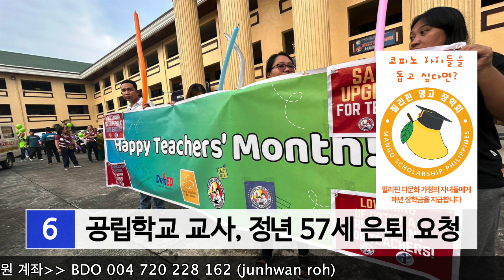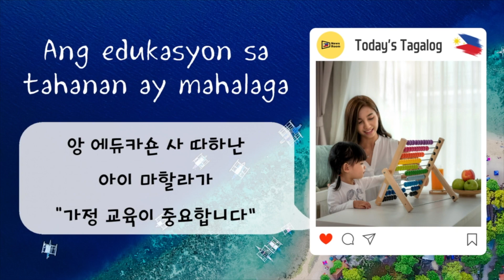메트로 마닐라와 중부 루존, 안개 현상 발생 | 마카티 일요일 차 없는 거리 | 9월 쌀 추수, 쌀 가격 안정화 기대 | 필리핀교민 방송 | 필리핀한인방송 | 조이필리핀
2023년 9월 11일 필리핀유튜브 뉴스 헤드라인

1. 틱톡에서 벨기에 여권 구매한 여성 체포

 2. 올해 약 950명 경찰 해직

 3. 마카티 Ayala Avenue 일요일 차 없는 거리

 4. Scarborough Shoal, 조업하는 필리핀 어민 없어

 5. 9월 쌀 추수, 쌀 가격 안정화 기대

 6. 공립학교 교사, 정년 57세 은퇴 요청

 7. 쌀 소매상에 15,000 페소 현금 지원

 8. 술루 프라빈스에 Abu Sayyaf Group Free 선언

 9. 메트로 마닐라와 중부 루존, 안개 현상 발생

✨️ 따갈록 한마디 : Ang edukasyon sa tahanan ay mahalaga 앙 에듀카숀 사 따하난 아이 마할라가 (가정 교육이 중요합니다)✨️

안녕하세요, 최근 메트로마닐라에서 안개 현상이 나타나 주의를 당부하고 있습니다. 뉴스에서 소식을 전합니다. 바로 시작합니다.

첫번째 뉴스입니다. 이민국은 틱톡에서 벨기에 여권을 구매하여 사용하려던 사기취업 피해자인 필리핀 여성을 체포했습니다. 이여성은 자신은 쿠웨이트에서 터키 이스탄불로 가는 환승 승객이라면서 서류를 제출했지만, 이민국은 서류상 불일치를 찾아냈습니다. 여권, 거류증, 이민국 스탬프 모두가 위조였습니다. 처음엔 자신을 벨기에 국적이라고 주장했지만, 결국 필리피노임을 밝혔습니다. 여성은 틱톡에서 70만페소를 주고 EU여권을 구매했습니다. 그리고 그리스에서 18만페소의 월급으로 간병인 직업을 약속받았다고 했습니다.

다음 뉴스입니다. 올해 약 950여명의 경찰이 해직되었습니다. 경찰청은 경찰들의 불법적인 행위에 절대로 관용하지 않겠다고 했습니다. 경찰이 먼저 법을 지키겠다는 각오입니다. 작년 한해동안은 약 2,600여명의 경찰이 벌금 및 해직처벌을 받았습니다.

다음 뉴스입니다. 마카티시티의 아얄라 에비뉴는 일요일 오전은 차없는 거리가 됩니다. 2.3킬로미터 구간입니다. 코트야드 드라이브에서 HV 델라코스타 스트릿까지의 구간입니다. 일부 . 마카티 에비뉴와  파세오 데 로하스구간도 일부 차단이 됩니다. 도보, 자전거, 런닝, 애완견산책, 롤러스케이트 등만 가능합니다. 매주 일요일 오전 6시에서 오전 10시까지입니다.

다음 뉴스입니다. 필리핀 군은 스카버러 암초에서 조업하고 있는 필리핀 어민은 없다고 밝혔습니다. 중국 배들이 지속적으로 출몰하고 있기 때문입니다. 중국이 필리핀 어민들의 조업을 지속적으로 방해하고 있습니다. 중국해경선들이 어민들을 막고 있습니다.

다음 뉴스입니다. 9월들어 쌀 수확이 시작됨에 따라, 쌀 가격이 안정세에 접어들 것이라고 농업부가 밝혔습니다. 10월말까지 초기 수확목표는 5백만 톤입니다.

다음 뉴스입니다. 일부 공립학교 교사들은 교사의 정년을 57세로 낮춰서, 은퇴의 혜택을 누릴 수 있게 해달라고 요청했습니다. 세계 교사의 달을 기념하면서 200여명의 교사들이 만달루용에 모였습니다. 60이나 65세에 은퇴하면 은퇴후 받는 돈을 약을 구입하는데, 다 사용해야하니 젊을 때 은퇴를 즐길 수 있도록 해달라는 요구입니다. 또한 근로시간 감축, 임금인상, 의료 혜택 강화, 위험수당 지급 등도 요구했습니다.

다음 뉴스입니다. 정부는 쌀가격 상한제 시행과 관련하여, 9월 11일 메트로마닐라와 잠보앙가 델수르의 337개 쌀 소매상에 15,000페소의 현금을 지원하기로 했습니다. 파테로스 15곳, 나보타스 161곳, 파라냐케 129곳, 잠보앙가 델 수르 32곳 등입니다.

다음 뉴스입니다. 모슬림민다나오 방사모로 자치지구의 정보 사무소는 술루의 지역 평화와질서위원회가 술루 프라빈스에 대해 아부사야프 그룹이 전혀 없다는 뜻으로 아부사야프 그룹 프리를 선언했습니다.

다음 뉴스입니다. 최근 메트로마닐라와 중부 루손 등에서 안개 현상이 나타났습니다. 이 안개는 공기의 서로 다른 기온차이에서 발생한다고 기상청은 밝혔습니다. 이런 안개 현상은 몇일간 지속될 것으로 예상합니다. 이에 대해 가능하면 마스크를 착용하여 호흡기 질환을 예방하라고 권고하고 있습니다.

너희 보물 있는 곳에는, 너희 마음도 있으리라. 누가복음 십이장 34절 말씀입니다.